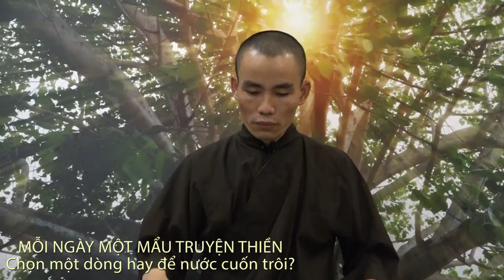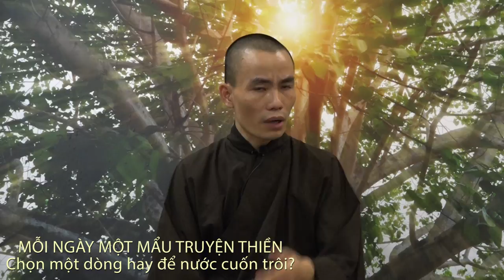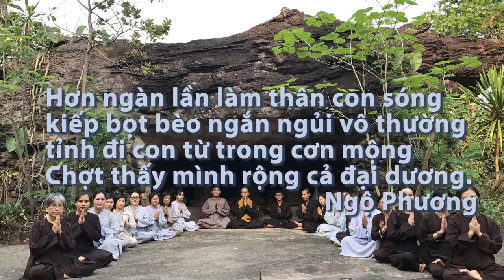CT 29: Chọn một dòng hay để nước cuốn trôi? | ĐĐ Thích Ngộ Phương